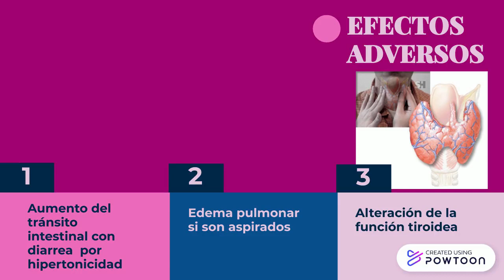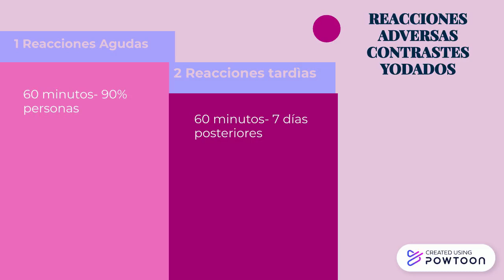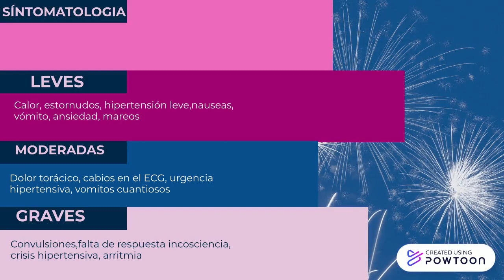Medios de contraste usados en TC- Contraste Yodado